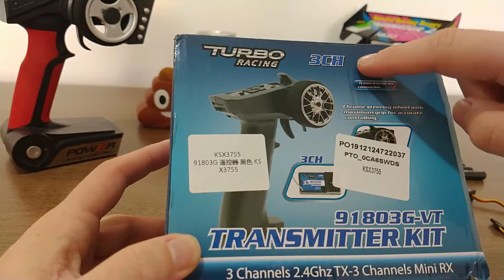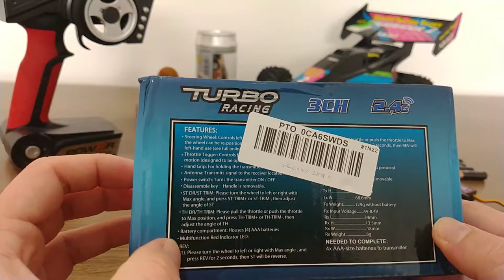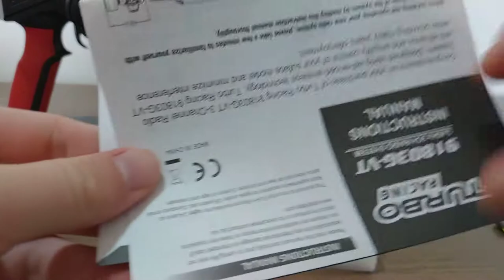Controle Racing Turbo KTH- 91803G-VT Transmiter - Review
Review do rádio controle Racing Turbo modelo KTH-91803G-VT de 2.4ghz de frequência, este rádio controle transmitter vem com receiver a prova de água e 3 canais, serve para automodelos.

LINK PARA COMPRA: